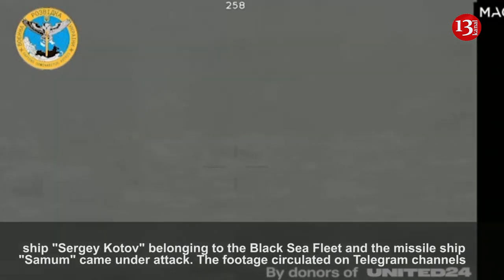A video of a drone attack on a Russian ship at night in the Black Sea was released